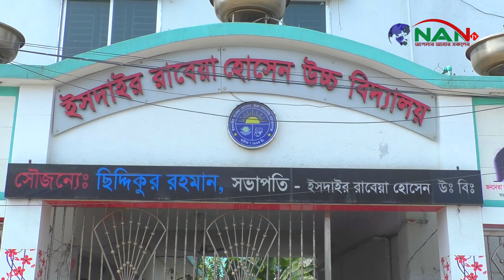ইসদাইর রাবেয়া হোসেন উচ্চবিদ্যালয়ে এস এস সি পরীক্ষার্থীদের বিদায় সংবর্ধনা অনুষ্ঠিত